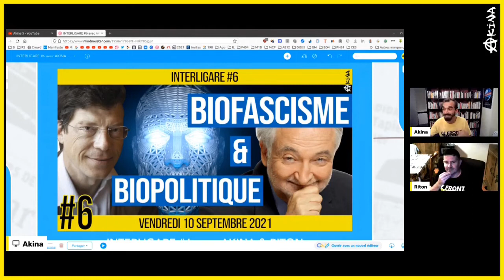🧠 INTERLIGARE #6 ⚙ Biofascisme & Biopolitique 👥 Riton & Akina 📆 10-08-2021 ⏱ 20h30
📣 Pour ce sixième épisode de la série INTERLIGARE, Riton & Akina vont aborder des concepts une nouvelle fois méconnus du grand publique et pourtant au cœur de l'organisation de nos sociétés : la Biopolitique, le Bio-pouvoir, le Bio-fascisme, l'Eco-fascime. Nous allons démontrer que ces idéologies régissent chaque jour un peu plus la gouvernance et l'organisation sociale, politique et économique de notre société. Une nouvelle organisation impérialiste et tyrannique qui ne dit pas son nom !

La Biopolitique est un domaine intersectionnel entre la biologie humaine et la politique. La biopolitique prend pour sujet l'administration de la vie et des populations d'une localité. Pour citer Michel Foucault , il s'agit « d'assurer, de soutenir et de multiplier la vie, de mettre de l'ordre dans cette vie ».

Le terme a été inventé par Rudolf Kjellen , un politologue qui a également inventé le terme géopolitique, dans son ouvrage de 1905 Les grandes puissances. Kjellen a cherché à étudier « la guerre civile entre les groupes sociaux » comprenant l'État, d'un point de vue biologique et a ainsi nommé sa discipline « biopolitique ». Dans la vision, l'État est un organisme quasi-biologique, une "créature super-individuelle".

Le terme biopolitique est un néologisme utilisé par Michel Foucault pour identifier une forme d'exercice du pouvoir qui porte, non plus sur les territoires, mais sur la vie des individus, sur des populations, le Bio-pouvoir. Michael Hardt et Antonio Negri définissent aussi magnifiquement bien la "Biopolitique" : "Une forme de pouvoir qui régule la vie sociale de son intérieur et qui s'exprime comme un contrôle qui s'étend dans les profondeurs de la conscience et des corps de la population." (cf. vidéo Attali 1979)

💻 La série "INTERLIGARE" diffuse des synthèses des travaux de recherche du citoyen-chercheur Riton et du citoyen-journaliste Akina. C'est un sorte de laboratoire populaire de rétro-ingénierie qui tente de comprendre le système et les mécanismes de la domination actuel. Le mot « intelligence » vient du latin interligare, qui signifie « lier entre eux ». Alors ils tentent d'être intelligent et créatif, en créant de nouvelles associations entre plusieurs idées/acteurs/structure... pour mieux comprendre notre époque.